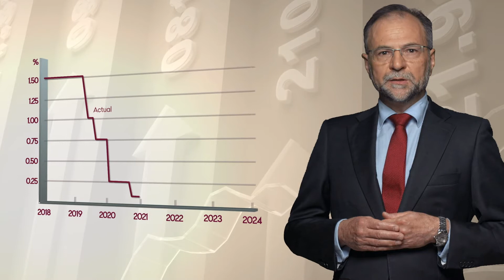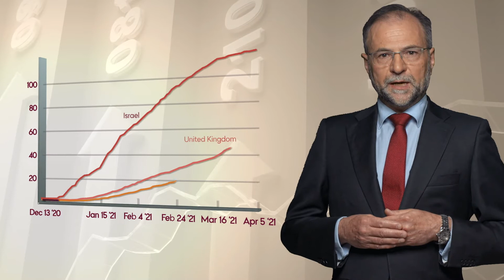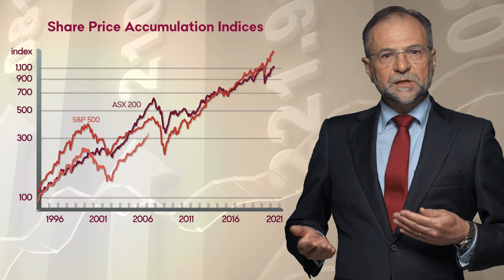Market Update with David Robertson | April 2021